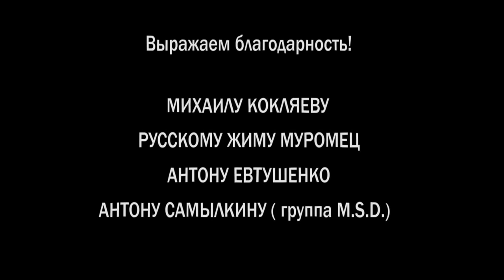Stolniygrad - Grab the axe (english subtitles)